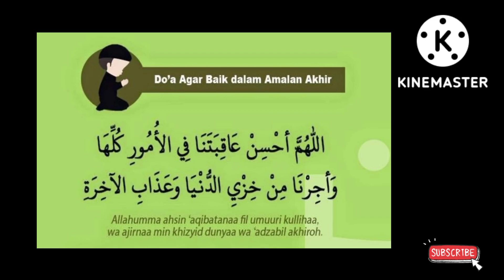ਇੱਕ ਚੰਗੀ ਮੌਤ ਨੂੰ ਸ਼ਾਨਦਾਰ ਦੁਆ !!!! ਸੁੰਦਰ ਇਸਲਾਮੀ ਦੁਆ !!!!@theguided8956 !!!!!!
ਇੱਕ ਚੰਗੀ ਮੌਤ ਨੂੰ ਸ਼ਾਨਦਾਰ ਦੁਆ ! ਸੁੰਦਰ ਇਸਲਾਮੀ ਦੁਆ !‎@THE GUIDE D89  !